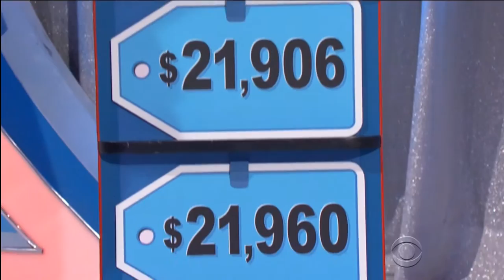Mash Up Week Manuela Arbelaez Louses Up Car Price Short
Mash Up Week Manuela Arbelaez Louses Up Car Price Short rebroadcast on Let's Make A Deal